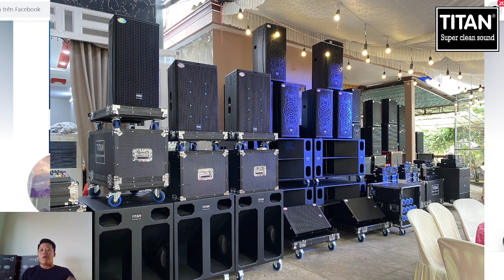ĐẠI LÝ CHÍNH THỨC TITAN CÀ MAU DUY NHẤT 06-12-2023 TITAN VIETNAM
🔊CTY TITAN ĐỒNG NAI🔉
-Chuyên:Cung Cấp Hệ Thống Loa
Và Thiết Bị
-Lắp đặt tất cả hệ thống âm thanh chuyên nghiệp đến bình dân-toàn quốc.
📲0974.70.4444 Mr Thanh-Cố vấn hệ thống âm thanh Loa Titan - hỗ trợ kỷ thuật và các vấn đề về sản phẩm Loa TITAN (NHẬN DẠI SETUP ÂM THANH KHÓA ONLINE VÀ THỰC HÀNH TRỰC TIẾP)
Đến xem thực tế sản phẩm địa chỉ
🏢Chợ Xuân đà-Xuân Tâm-Xuân Lộc Đồng Nai
🫶CHẤT LƯỢNG🫶UY TÍN🫶TẬN TÂM
CTY TNHH TITAN SPEAKER VIETNAM MIỀN ĐÔNG 🕷️💣🕷️💣🕷️💣🕷️💣🕷️💣🕷️💣🕷️💣🕷️ 💣CTY TITAN ĐỒNG NAI🕷️ Chuyên:Cung Cấp Hệ Thống Loa Titan Và Thiết Bị dBacoustic -Lắp đặt tất cả hệ thống âm thanh chuyên nghiệp đến bình dân toàn quốc. 📞 (TITAN ĐỒNG NAI Zalo) (Đặt hàng) 📲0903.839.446 Mr Bằng(Đặt hàng) 📲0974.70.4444 Mr Thanh Cố vấn hệ thống âm thanh Loa Titan - hỗ trợ kỷ thuật và các vấn đề về sản phẩm TITAN Đến xem thực tế sản phẩm địa chỉ 🏢Chợ Xuân đà-Xuân Tâm-Xuân Lộc Đồng Nai MIỀN TÂY - Chuyên Cung Cấp Các Thiết Bị Âm Thanh Mang Thương Hiệu TITAN - Địa Chỉ: Ấp Long Thành - TT. Phước Long - H. Phước Long - T. Bạc Liêu - Hotline: - Kỹ Thuật Setup: 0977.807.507 - Gặp Mr: Tùng - 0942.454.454 Mr Đạt ĐẶT HÀNG - Kỹ Thuật Phần Mềm: 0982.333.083 - Gặp Mr: Thi - Facebook -Đăng Ký Ủng Hộ Kênh Nhé Thank Mọi Người Rất Nhiều I Love And Appreciate You All Đăng ký 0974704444_Zalo - Rất Vui Và Hân Hạnh Chào Đón& Được Phục Vụ Quý Quan Khách Tại: TRUNG THANH AUDIO - Xin Chân Thành Cám Ơn Mọi Người Và CácBạn Đã & Đang Theo Dõi Kênh Cũng Như Sản Phẩm Dịch Vụ Của Chúng Tôi - Nếu Mọi Người Cảm Thấy Hay Hoặc Hữu ích Xin Đừng Quên Chia Sẻ Video Và Đăng Ký Kênh Để Đón Xem Video Cũng Như Sản Phẩm Mới Nhất Của Chúng Tôi Nhe! Thank You AL